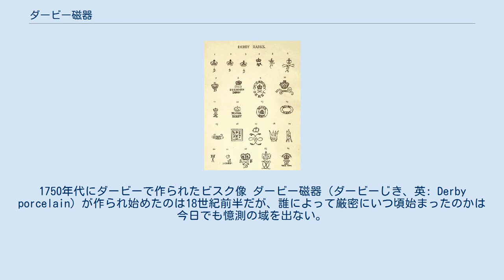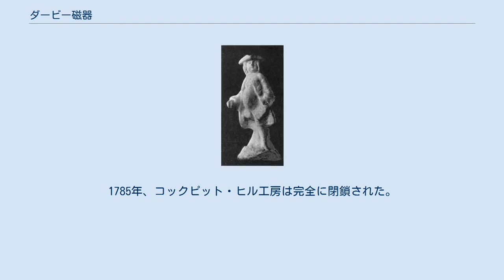ダービー磁器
ダービー_(イギリス)
1750年代にダービーで作られたビスク像 ダービー磁器（ダービーじき、英: Derby porcelain）が作られ始めたのは18世紀前半だが、誰によって厳密にいつ頃始まったのかは今日でも憶測の域を出ない。
19世紀末時点でまだ残っていた最も古い製品には、製作された場所と年の証として「ダービー」もしくは「ダービーシャー」という一語と、「1751-2-3」という年が記されていた。
ウィリアム・ドゥーズベリは1756年にアンドリュー・プランシェ、ジョン・ヒースと共にノッティンガム・ロード工房（後のロイヤルクラウンダービー）を開いて磁器製作を開始したが、ダービーにおける磁器製作がそれよりも先んじていたという点は重要である。
 アンドリュー・プランシェが鳥、猫、犬、羊などの像を焼いた、ウッドワードの窯 1780年頃に作られたブリタニア像 ウィリアム・ドゥーズベリ自身が記したメモより、1750年代初めにはダービーにおいて非常に高品質の磁器が継続的に製作されていたことが分かっている。
その地の製品がいかに高品質だったかは、ロンドンで有名な琺瑯職人となっていたドゥーズベリが、ボウやチェルシーの磁器像よりも、ダービーで製作された磁器像の購入にかなり多額の金を使っていたことから明らかである。
当時は、白く滑らかにつや出しした磁器を卸業者が各所の工房から買い集め、ドゥーズベリのような琺瑯職人に送って、琺瑯や彩色の最終工程を済ませるということが多く行なわれた。
 しかしダービー工房が印刷媒体で言及されるようになったのは、ようやく1756年12月になってからである。
それは月に数回発行される『パブリック・アドバタイザー』という新聞の広告で、「ダービー磁器工房」が後援するロンドンでのオークションに参加するよう読者に呼びかけるものだった。
興味深いことに、この「ダービー磁器工房」なる表示には何の問合せ先も記されておらず、おそらくはこのイベント用に特別に仕立てた名称と思われる。
単なる誇大広告に見えるかもしれないが、この広告は工房を「第二のドレスデン」と称し、その製品の高い品質を紹介している。
もちろん、この品質の完璧さは非常に長い製造工程の最高点を示しているのであり、かつ、1757年のボウやロントン・ホールの工房ならば同様の広告で工房の最高級品であることを謳ったであろうに、この年次セールの広告にはそれらしい文言が書かれていない。
 陶工のアンドリュー・プランシェは、ダービー磁器工房の先駆けとしてよく引き合いに出される。
1745年頃に作られた小ぶりの磁器像と、ロッジ・レインに住んでいたという「非常に貧乏な外国人」の話は、プランシェに帰すべきものかもしれない。
しかし、研究者が指摘するところでは、1745年の時点でプランシェはまだ17歳に過ぎなかった。
後年のロイヤルクラウンダービーの成り立ちにおいて、プランシェの存在は非常に重要である。
しかしそれは（ウィリアム・ドゥーズベリの孫娘で1876年に没した）サラ・ドゥーズベリのような人々によって過小評価され、他にも彼の実在を疑う人々によって疑義を呈されてきた。
とはいえ、ウィリアム・ドゥーズベリに琺瑯の技術を教えなかったのは確かであるが、プランシェが実在の人物である証拠は存在する。
 「第二のドレスデン」を冠する磁器工房にとって、大きな競争者となったのはコックピット・ヒル工房だった。
あるスリップウェアのティグに「この器はジョン・メイルが1708年に作る」と記されていることから、この「ダービー工房」は1708年頃には既に完全に操業を始めていたと推測できる。
この工房は1780年に破産し、その際に出された競売の広告から、磁器を製作していたことは分かっている。
琺瑯製品についての言及は無いが、当時の高い需要からして、それらも製作していたことは充分に考えられる。
あるいは、琺瑯関連の製品は1750年代後半以降、ドゥーズベリの工房が完全に引き受けていたのかもしれない。
 1758年にジョン・ラヴグローヴなる者に出された逮捕状から、コックピット・ヒル工房の所有者はウィリアム・バッツ、トーマス・リベット、ジョン・ヒースだったと分かっている。
ヒースは銀行家で、後年ノッティンガム・ロード工房の設立に出資している。
リベットは国会議員で、1715年と1761年にダービー市長を務め、工房の共同所有者たちが富裕かつ地元の名士だったことが分かる。
しかし、ノッティンガム・ロード工房との競争は命取りだったようである。
17...